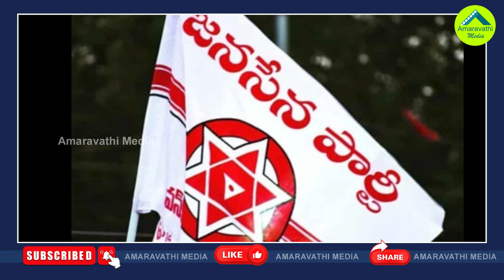అక్కడ చంద్రబాబుకు షాక్ రెడీగా ఉందా?| Will Chandrababu Receives A Big Blow In Vijayawada?